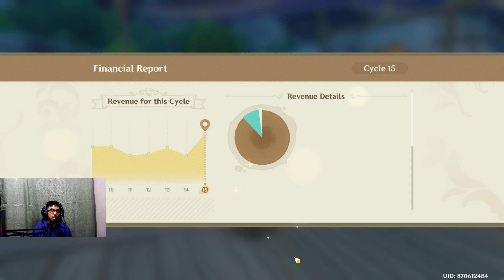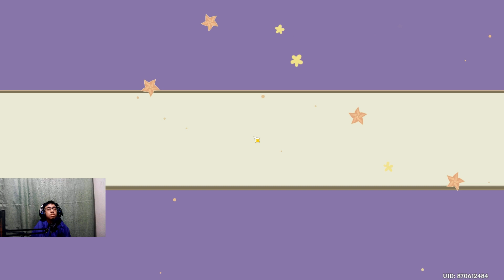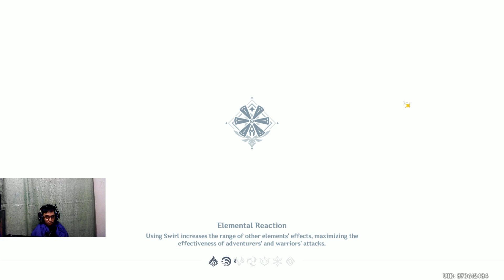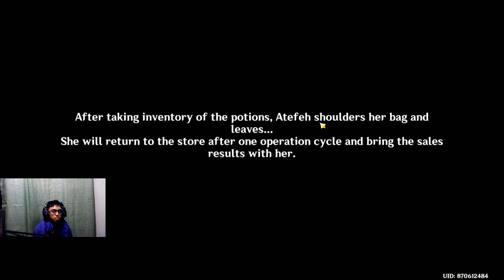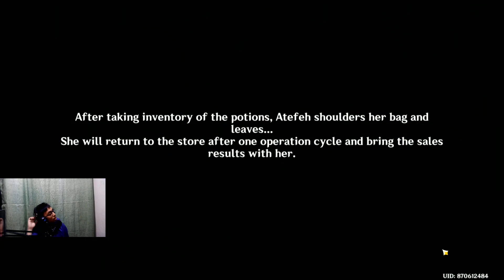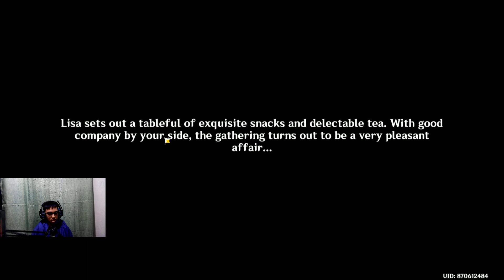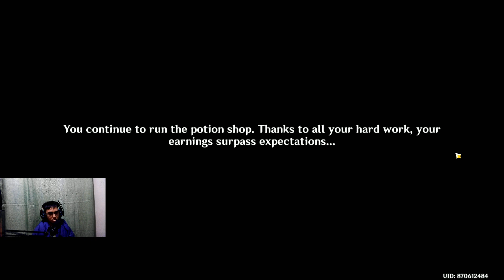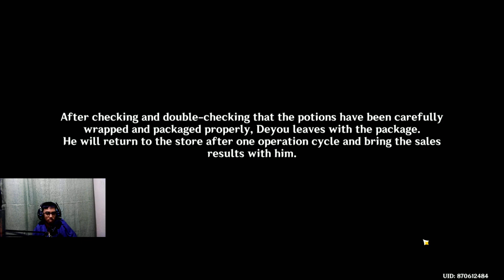[Genshin Impact] Alchemical Ascension (Event)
But Anyways If You Like The Video Feel Free To Thumbs It Up But If You Don't Like The Video Feel Free To Thumbs It Down Anyways I'm King Nowel MuSingc Thanks For Watching.